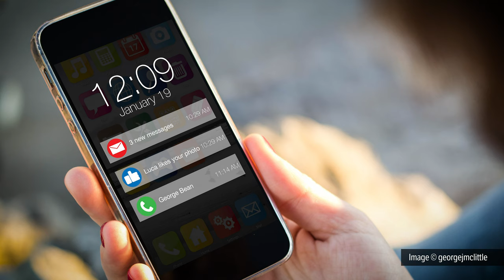Why Your Attention Span is So Short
The reason for a short attention span comes down to how you've conditioned and trained your mind via technology, distractions, and a busy work schedule. By setting boundaries and limits, practicing focusing techniques and meditation, you will retrain your mind to focus for longer and more effectively.

—CHAPTERS—
0:00 - Intro
1:20 - What Causes a Short Attention Span
2:56 - Lengthen Your Attention Span
5:54 - Conclusion